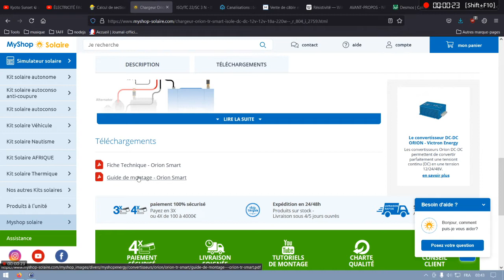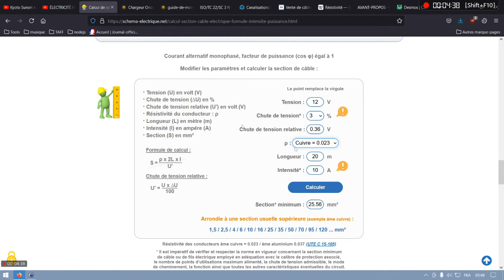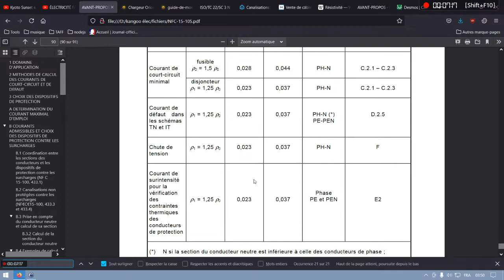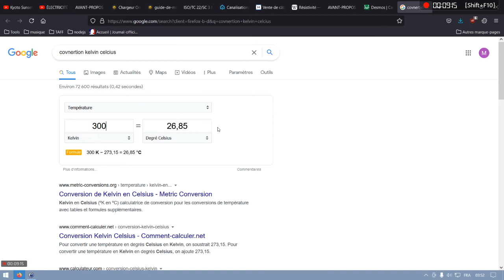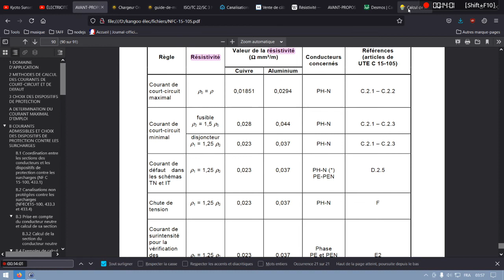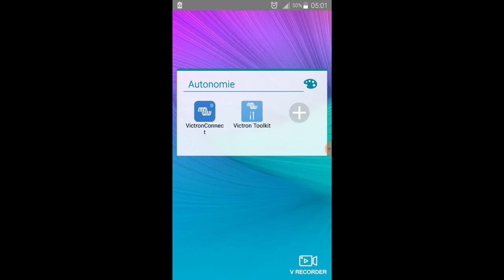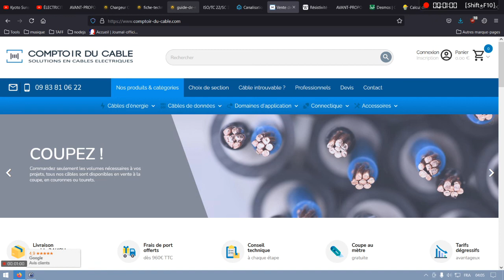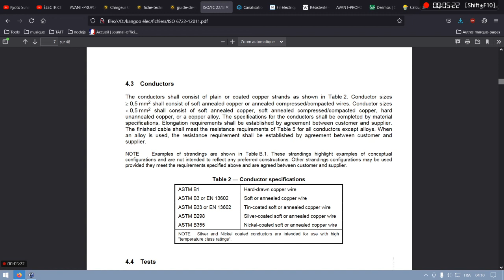kangoo élec 9/12 | Section mm² et nature des fils électriques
CHAPITRES:

00:00 Documentation orion
02:20 Formule de section de fils électriques
02:37 Formulaire de calcul en ligne
06:17 Guide pratique de l'UTE sur la section des conducteurs
07:45 Résistivité sur wikipédia
08:32 Détermination de l'unité de la résistivité
15:56 Lien avec la température
16:24 Exemple simplifié
17:30 Exemple avec la résistivité en écriture scientifique
18:32 Exemple avec la chute de tension en pourcentage
19:09 Formule générique
20:03 Calcul pour l'orion
23:44 Vidéo sur la chute de tension
24:04 Application Victron Toolkit
26:30 Infos suplémentaire du calcul sur l'orion
27:23 Calcul de la chute de tension sur les fils de sorties de l'orion
28:52 Nature du fil
29:21 Comptoir du câble
29:52 Norme ISO 6722-1, L'électricité dans les véhicules
31:25 Exemple pour choisir ses fils sur internet
32:33 Comprendre le nom d'un fil électrique
33:30 Conclusion

Formulaire de calcul en ligne de la section des fils électriques

MUSIQUES:

1:
Titre:  Stranger
Auteur: Aerocity

2:
Titre:  Night
Auteur: Cloudkicker

3:
Titre:  Intro To Woum
Auteur: CloudKicker

4:
Titre:  Overlove
Auteur: John Tasoulas

5:
Titre:  Marée
Auteur: Kai Engel

7:
Titre:  Changes
Auteur: Meydän

8:
Titre:  To The Great Beyond
Auteur: Stellardrone

9:
Titre:  Now
Auteur: Vexento

10:
Titre:  Ilotana
Auteur: Zero Project

11:
Titre:  Stranger
Auteur: Aerocity

12:
Titre:  Night
Auteur: Cloudkicker

14:
Titre:  Overlove
Auteur: John Tasoulas